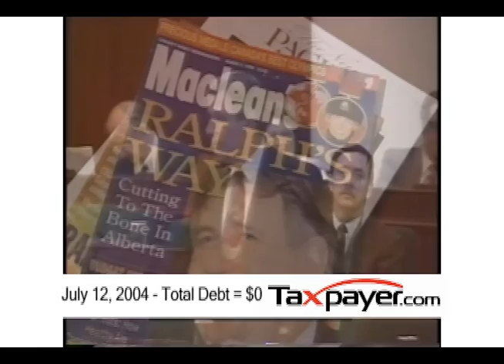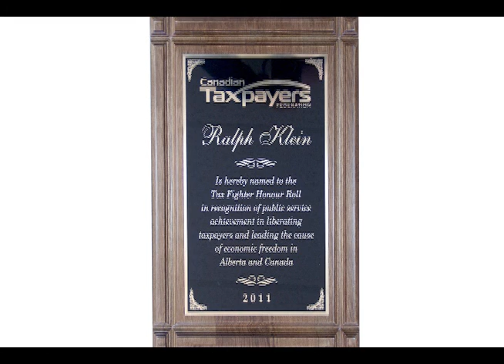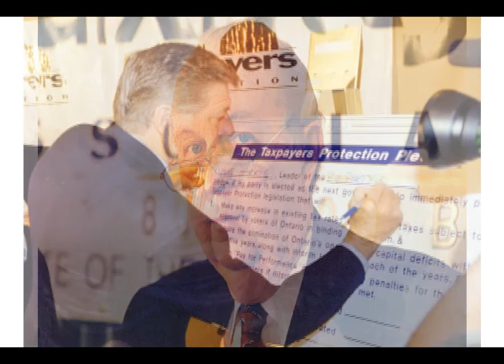CTF honours Ralph Klein and Jim Dinning with TaxFighter Award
The Canadian Taxpayers Federation handed out its TaxFighter Award to former Alberta Premier Ralph Klein and former Alberta Finance Minister Jim Dinning at a presentation ceremony held April 14, 2011. The TaxFighter Award is given out by the CTF to those individuals who have shown a commitment to taxpayer emancipation.